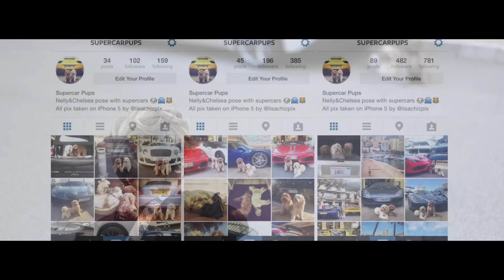SuperCarPups: Meet the doggies who LOVE supercars!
Doggies Nelly & Chelsea LOVE supercars!

That's why, when they went on tour around France & Italy with their owner Lisa Chisholm this past summer, they were happy as hounds to pose with exotic super cars in Monaco.

Now the hairy twosome are set to star in their own game app 'Supercarpups', now in development & set for release soon.

Follow Nelly & Chelsea on Instagram @Supercarpups